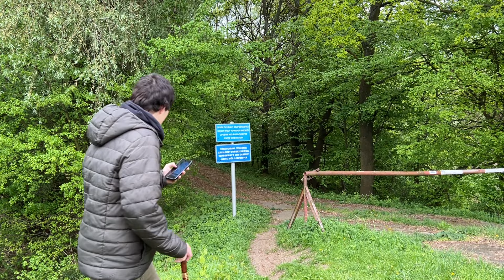Koszmar Michała II Część 1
Przed państwem nowa wersja KM2021! Już nie będziecie musieli męczyć się z najnudniejszą kontynuacją wszech czasów i jej słupami pogranicznymi (których tu nie ma). Ja być Michał i Reżyser a Wojt być Kamerzysta, Montażysta i wiadomo... można go nazwać Narratorem?